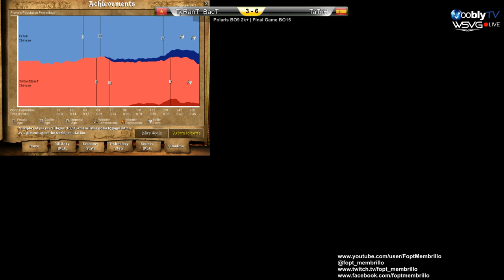The Last Polaris Champion Bo15 | BacT vs TaToH | Game 9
Casted by Memb, Katsuni, Ashby (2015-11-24) -- Polaris Challenge Forum